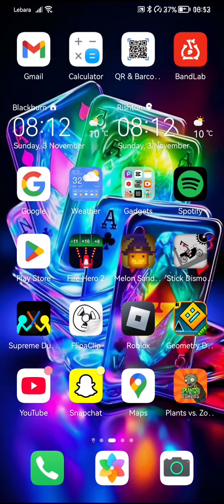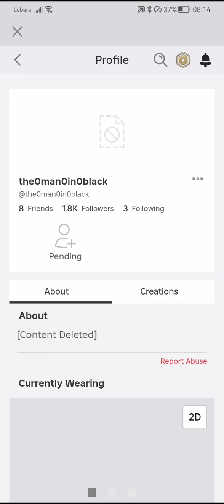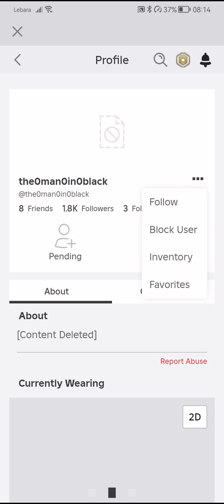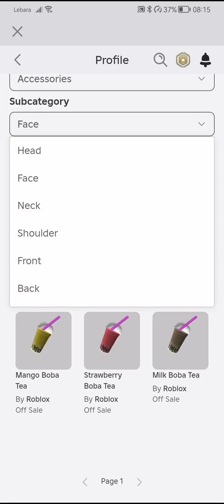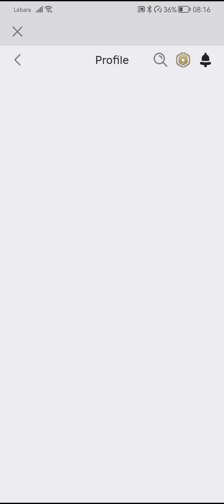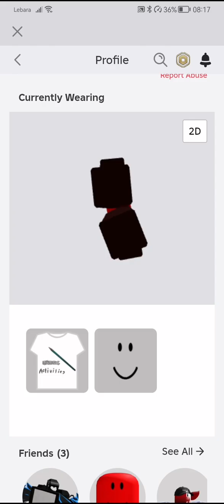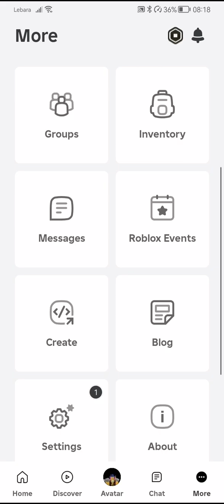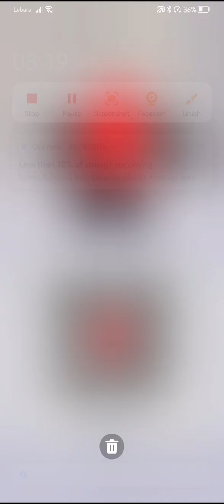investigating the hacker